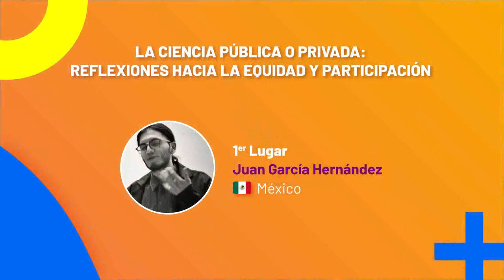¡Conoce a los ganadores del concurso latinoamericano de ensayo sobre AccesoAbierto 2020!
Organizado por:
Redalyc-Universidad Autónoma del Estado de México, Organización de las Naciones Unidas para la Educación, la Ciencia y la Cultura (Unesco), Consejo Latinoamericano de Ciencias Sociales (CLACSO).

GANADORES POR CATEGORÍA

Los estudiantes, los académicos y el Acceso Abierto
1° Lugar: Marcela Torres Heredia, Colombia. Estudiante de doctorado de la Universidad de Viena (Austria)
2° Lugar: Alan Francisco Colín Arce, México. Estudiante de licenciatura de la Universidad Autónoma del Estado de México (México)

El Acceso Abierto a la información en las universidades
1° LugarJoaquín Rodrigo Yrivarren Espinoza, Perú. Estudiante de doctorado de la Universidad Autónoma de Barcelona (España)

La ciencia pública o privada: reflexiones hacia la equidad y participación
1° Lugar: Juan García Hernández, México. Estudiante de licenciatura de la Benemérita Universidad Autónoma de Puebla (México)
2° Lugar: Patricia Isabel Catalán Durán, Colombia. Estudiante de licenciatura de la Universidad del Atlántico (Colombia)

Políticas de Acceso Abierto en las universidades
1° Lugar: Emiro Alfonzo Colina Medina, Venezuela. Estudiante de maestría de la Universidad Nacional Experimental Francisco de Miranda (Venezuela)
2° Lugar: Luis Ernesto Paz Enrique, Cuba. Estudiante de doctorado de la Universidad Central “Marta Abreu” de Las Villas (Cuba)
3° Lugar: Juan Alfonso Cruz Vázquez, México. Estudiante de maestría de la Universidad de Guadalajara (México)

Acceso a la información e inclusión de grupos vulnerables
1° Lugar: Esther Bravo Govea, México. Estudiante de maestría de la Universidad Nacional Autónoma de México (México)
2° Lugar: Manuel David Castillo Hoyos, Colombia. Estudiante de licenciatura de la Universidad ICESI (Colombia)
3° Lugar: Noél Isaí Reyes Escobar, Guatemala. Estudiante de licenciatura de la Universidad de San Carlos de Guatemala, Centro Universitario de Occidente (Guatemala)
3° Lugar: Samara Pereira Gonzaga dos Santos, Brasil. Estudiante de licenciatura de la Universidade Estadual de Santa Cruz (Brasil)